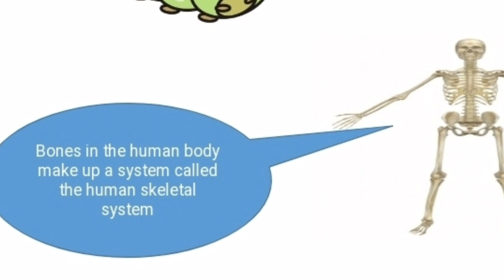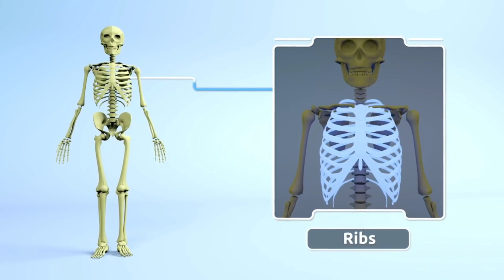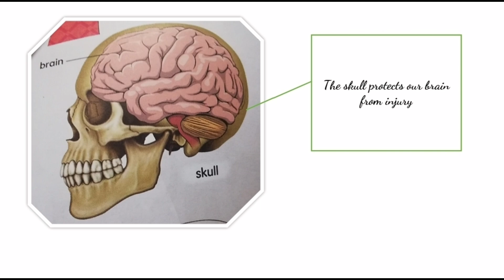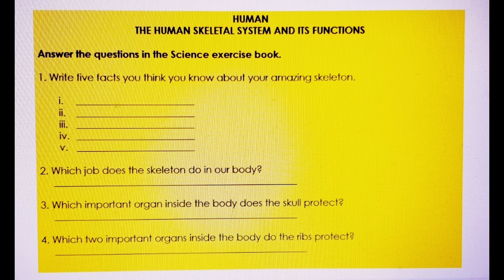SCIENCE YEAR 5 : THE HUMAN BODY ( SKELETAL SYSTEM AND ITS FUNCTION )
This video is all about the Science HUMAN BODY  SKELETAL SYSTEM AND ITS FUNCTION. This will help your knowledge that are very important not just in your Science class but in our day to day living.